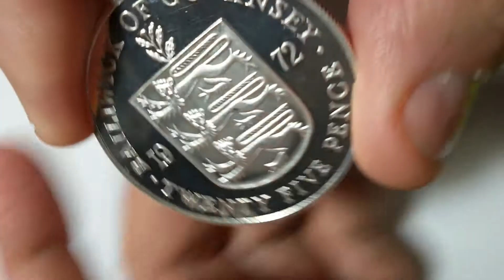Guernsey 25 pence, 1972 silver proof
Guernsey 25 pence 1972
25th Anniversary - Wedding of Queen Elizabeth II and Prince Philip
Information:
Krause number KM# 26a
Country Guernsey
Denomination 25 pence
Year 1972
Subject 25th Anniversary - Wedding of Queen Elizabeth II and Prince Philip
Period Guernsey pound (decimal) (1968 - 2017)
Shape Round
Mintage:
Mint Mintage
                                     Unc   BU   Proof
Unknown, Unknown     -       -     15.000